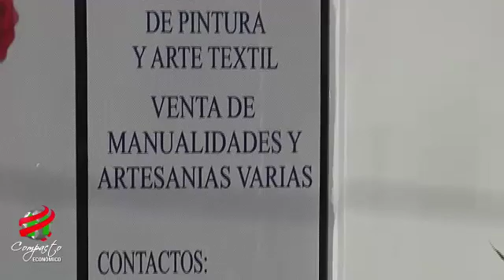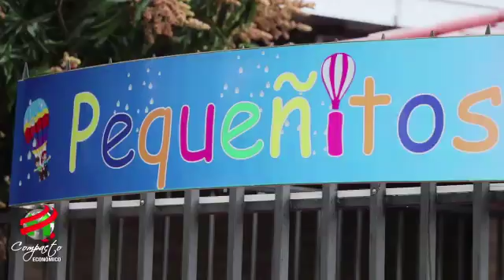COMPACTO ECONOMICO Martes 06 de Agosto de 2019 1424